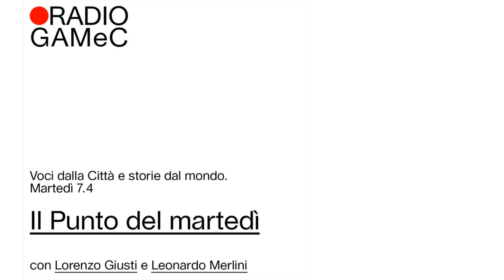Radio GAMeC - Puntata del 7.4.20 Il punto del martedì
Radio GAMeC è la nuova piattaforma per il live streaming della Galleria d’Arte Moderna e Contemporanea di Bergamo. Un’emittente dal fronte, come Radio Londra, creata nei giorni difficili della pandemia, ma pensata anche per le stagioni che seguiranno.

Un luogo per condividere testimonianze da una delle città più drammaticamente colpite  dall’emergenza sanitaria in corso e, parallelamente, per spostare il punto di vista grazie a storie provenienti da tutto il mondo.  Un modo per fare muovere il pensiero e continuare a respirare cultura, per raccontare il presente e immaginare un futuro tutto da costruire.